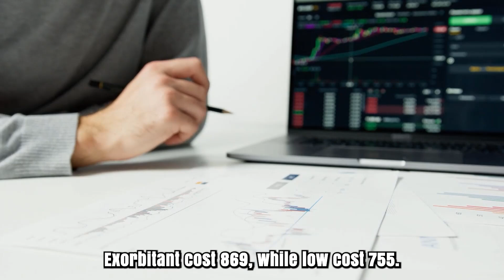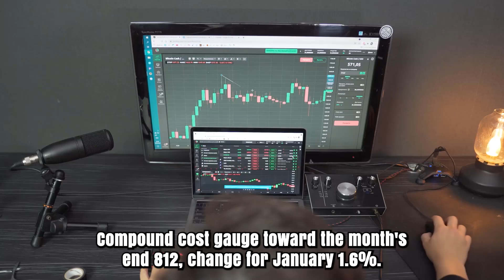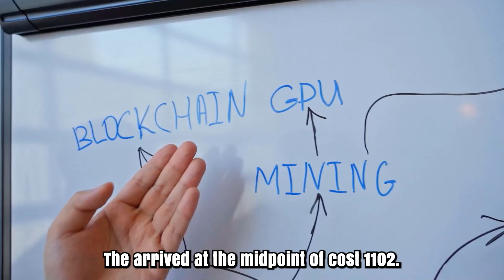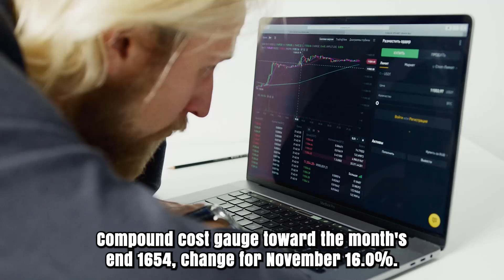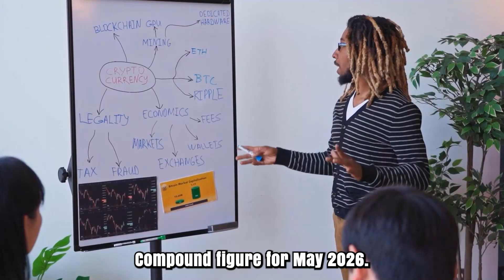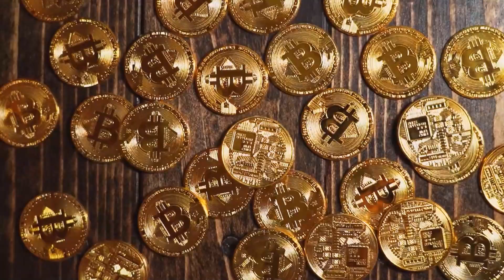COMP A X9000 PUMP IS COMING BY THE END OF THIS YEAR - COMPOUND PRICE PREDICTIONS & NEWS